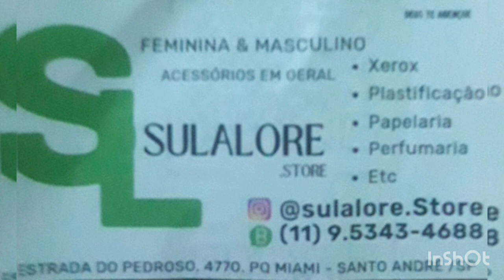Mantorras..., do nivel dos grandes centroavantes africanos, mas as lesões...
Falando de Pedro Mantorras, nessa bela paisagem do Parque do Pedroso em Santo André...
Fontes: Canal @gandamaluco , Ogol e Transfermarket, fotos extraídas da internet e arte feita por Cleberson Ribeiro do Canal @nas4cordas
Canais que recomendo:
AGÊNCIA CENTRAL
SANTO ANDRÉ _SP
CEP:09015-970